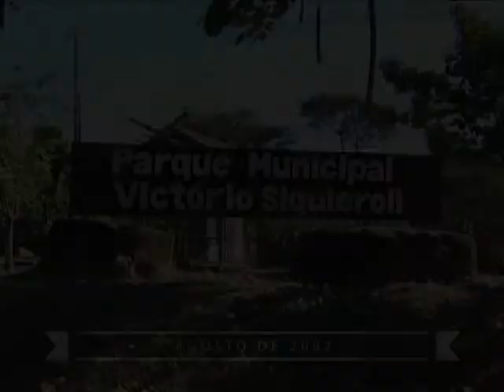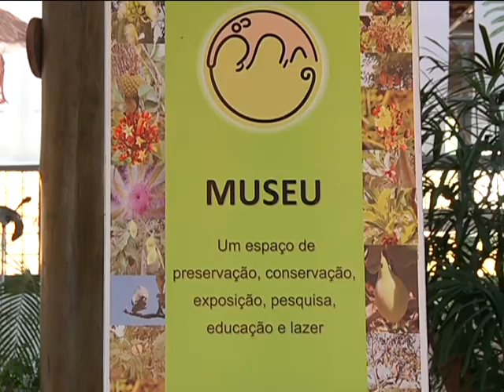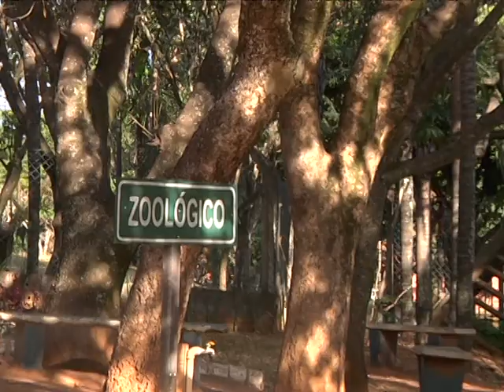TVU Notícias exibe série de reportagens para celebrar o aniversário de Uberlândia - 25/08/2015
Na próxima segunda-feira é aniversário de Uberlândia. A cidade completa 127 anos. Para celebrar a data, o TVU Notícias exibe uma série de reportagens. O tema desta edição tem a ver com natureza, e qualidade de vida. A repórter Gisllene Rodrigues e os cinegrafistas Wilder Machado e Célio Junior, visitaram espaços considerados cartões-postais da cidade. Confira!